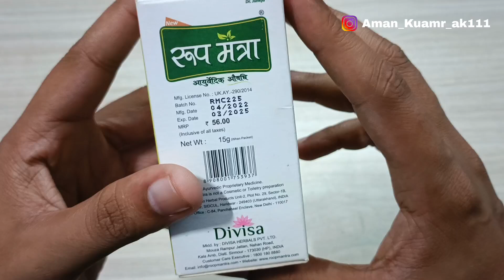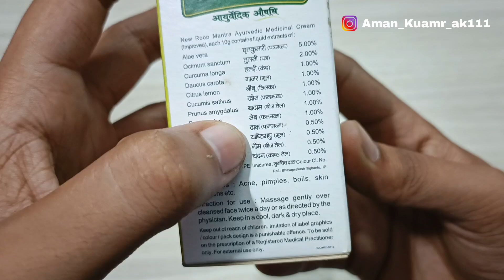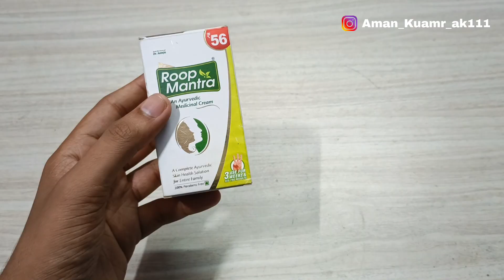Roop mantra cream HONEST review 2024 in hindi | results, benefits, uses, price info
Hello dosto aaj ki es video me main apko bataunga roop mantra cream ke fayde aur roop mantra cream ke nuksan roop mantra cream ka review karunga aur roop mantra cream ka kya price roop mantra cream ko use karne ka sahi tarika kya hai aaj ki es video ko puri dekhna last tak

Your Queries -